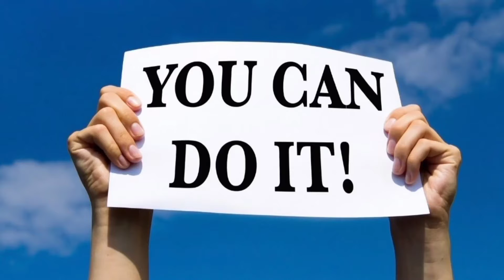How to do pull ups..? पुल अप्स कैसे करे /लगाए आसान तरीका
A pull-up is an upper-body strength exercise. The pull-up is a closed-chain movement where the body is suspended by the hands and pulls up. Not being able to hold onto the bar through lack of grip strength.
A lack of latissimus dorsi (large back muscle), spinal erector (lower back stabilizer muscles), abdominal muscle, and biceps strength.
A lack of “mind-to-muscle” connection. Some people perform back exercises incorrectly in the weight room: the weight moves but the back muscles aren’t being recruited properly.
सबसे पहले आप हथेलियों को बाहर की तरफ करके कंधों के बराबर चौड़ाई से एक बार को पकड़ लें.

इसके बाद अपने पेट और पैर की मसल्स को टाइट करें, ताकि आप ज्यादा स्विंग्स ना कर पाएं.

अब अपने शोल्डर ब्लेड्स को घुमाते हुए छाती को बार के सामने लाने की कोशिश करें.

फिर वापिस शुरुआती पोजीशन में धीरे-धीरे जाएं.

इसके भी जितने रैप्स आप कर पाएं, उतने करें और धीरे-धीरे इनकी संख्या बढ़ाएं.